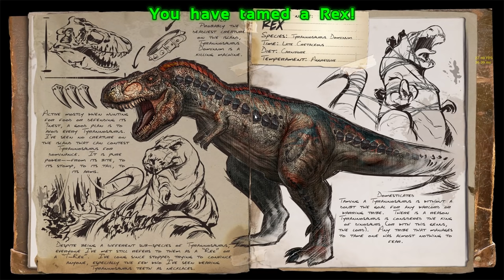Let's Play ARK: Survival Evolved single player survival Ep 71 - Opportunity knocks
Let's Play ARK: Survival Evolved single player in early access. ARK: Survival Evolved is an open-world survival game where you can tame dinosaurs, mount dinosaurs, build a base or build a house, and generally run around and craft spears, bows, and even guns, all while playing single player (you can play multiplayer, but this is an SP series). This episode of ARK Survival Evolved single player consists of taming another t-rex.

Let's Play ARK: Survival Evolved in a single player setting as the game was just released into early access on Steam. Whether you're interested in killing dinosaurs or farming plants and seeds. This is a solo (local) let's play so you won't be seeing any crazy multiplayer action, but instead you'll see dinosaur taming, dinosaur riding, and settings as far as a GeForce Titan X can handle.

ARK: Survival Evolved is currently in early access. These are the planned features for the full version:

Planned Core Features include, among many other things:

- 40+ more creatures to reach over 70, with essentially every major category of extinct animal represented in some way
- More saddle types including saddle armor tiers and saddles with powerful weapons mounted on them
- Gas-powered Vehicles
- Human/Dino Body-Paints
- Enhanced building mechanics to evolve ARK into one of the best straight-up builder games out there
- More underwater biome/ecosystem complexity, including support for vacuum-sealed underwater bases
- Lots more items, weapons, armors and further advanced tech tiers
- More item skins, limited run event skins
- More bosses and the end-game cycle including the Ultimate Life Form & Ascension
- More biome types, including deserts, snow regions, swamps, and more.
- Steam Economy Support for Statistical Items (Need some Steam API functionality for this from Valve!)
- Way more plants and more detailed plant biology systems/farming systems
- More statistical modelling of status illnesses/diseases (both player and creature)
- Better SFX, more Music, Better UI's, Better Gamepad support (i.e. UI button shortcut callouts), Better VR support (i.e. HMD gun-aim option)

In addition to zillions of bug fixes, intensive performance improvements, mega iterative polishing, and what have you. The game will sparkle like a shiny diamond before it is considered ready for Full Release, and even then we plan on a long-term post-Release content lifecycle, with specialized ARK's on the drawing board.”

Some ARK: Survival Evolved early access features:

Dinosaurs and creatures -- over 30 at Early Access start and 70+ planned for final release -- can be tamed using a challenging capture-&-affinity process, involving weakening a feral creature to knock it unconscious, and then nursing it back to health with appropriate food. Once tamed, you can issue commands to your Pet, which it may follow depending on how well you’ve tamed and trained it. Pets, which can continue to level-up and consume food, can also carry Inventory and Equipment such as Armor, carry prey back to your settlement depending on their strength, and larger pets can be ridden and directly controlled! Fly a Pterodactyl over the snow-capped mountains, lift allies over enemy walls, race through the jungle with a pack of Raptors, tromp through an enemy base along a gigantic brontosaurus, or chase down prey on the back of a raging T-Rex! Take part in a dynamic ecosystem life-cycle with its own predator & prey hierarchies, where you are just one creature among many species struggling for dominance and survival.